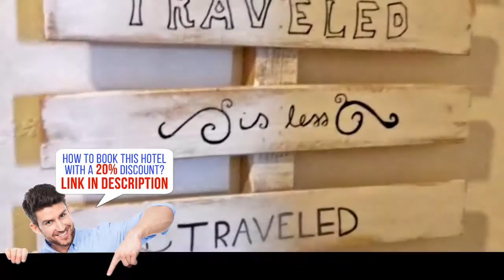Hostel Casa Arbol, Cafayate, Argentina - Awesome!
Hostel Casa Arbol - Exclusive price!

Zählt zu den Bestsellern in Cafayate
Das einfache und gemütliche Ferienhaus Casa Arbol befindet sich im Stadtzentrum von Cafayate, nur 250 m vom Busbahnhof und dem Weinmuseum entfernt. Die Unterkunft wird von den Eigentümern selbst geführt und bietet Ihnen kostenfreies WLAN sowie ein kontinentales Frühstück.
Im Zimmer
Das Casa Arbol befindet sich in ruhiger Umgebung und die Zimmer bieten Zugang zu einem Gemeinschaftsbad.
Die Lage
Das Casa Arbol liegt 100 m vom Hauptplatz und dem Archäologischen Museum entfernt. Den Fluss Colorado erreichen Sie von der Unterkunft aus nach 6 km.